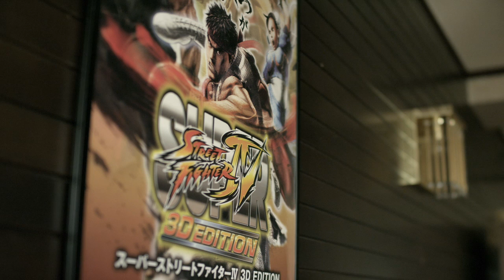TEKKEN 3D PRIME EDITION Special Trailer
Special trailer revealed on 13 September at Nintendo 3DS Conference 2011